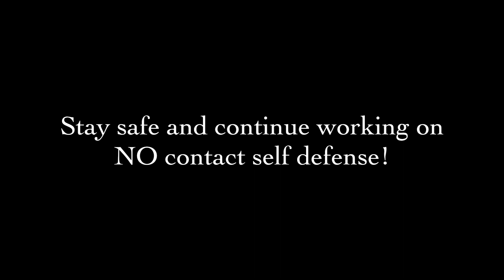No Contact Self Defense or Video Game Points?